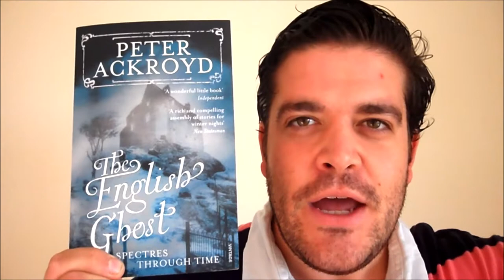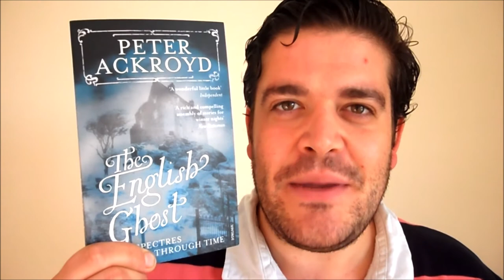So.. do you believe in Ghosts? Peter Ackroyd - The English Ghost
Peter Ackroyd's The English Ghost is a varied collection of Ghost stories that span centuries. If you're looking for a thorough collection of stories featuring ancient visitors from beyond the grave, creaks, groans, moans, giggles from unseen guests... poltergeists, phantoms, and ghouls. The strength of this book is its organised approach to various types of hauntings.

Mikey

Consider becoming a Patron! Your small but mighty contributions will allow me to continue reading new books and producing awesome BookTube Content
If you made it this far - thankyou. Your interest in my channel means the world to me. I always say I'd do this whether or not people watched my channel. And I'm so passionate about sharing things I love - but that equates to just throwing ideas into the void if noone is their to listen and interact. So thankyou.

Mikey